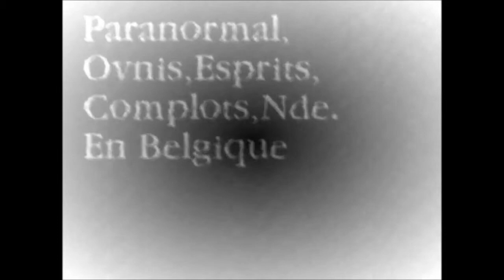(Télékinésie) ou simple effet de la chaleur des mains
J'ai réalisé l'expérience de faire tourner le papier plié sur un aiguille et un bouchon et le test est concluant .Est-ce une énergie ou un  phénomène physique du à la chaleur des mains.